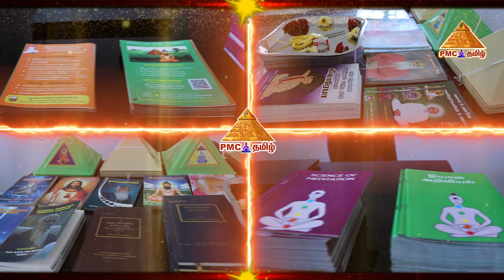Inauguration of Briefing Centre - Opening Ceremony - @BeAMasterone - Pradeep Vijay - PMC Tamil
Inauguration of Briefing Centre - Opening Ceremony - @BeAMasterone - Pradeep Vijay - PMC Tamil PMC Tamil